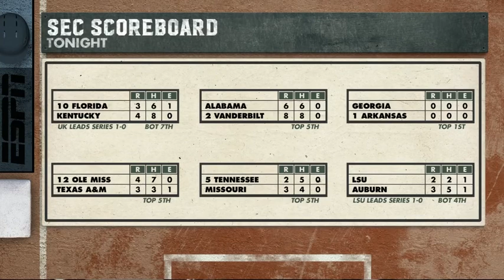Mississippi State vs South Carolina (5-7-2021)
It's an SEC Network telecast between Mississippi State and South Carolina, May 7, 2021.